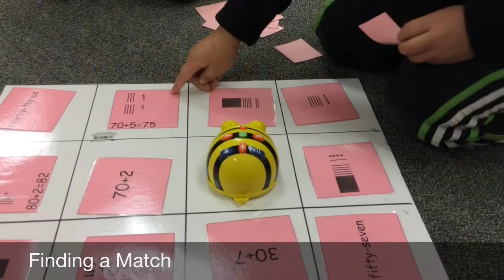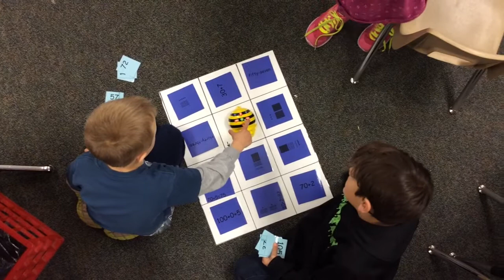2nd Grade BeeBots and Math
2nd Grade students from Mrs. Krystal Van Laanen's class used the BeeBots to reinforce their knowledge of place value concepts.